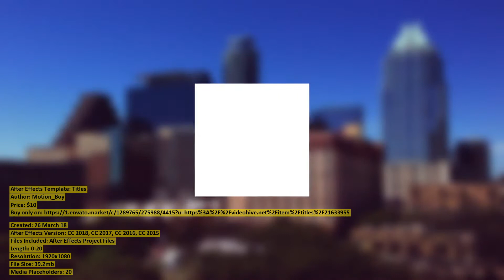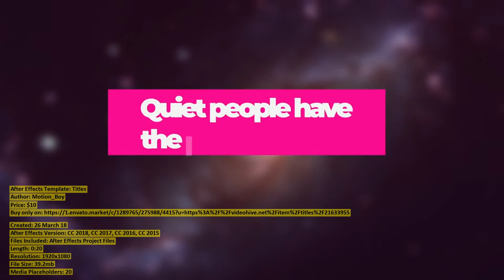Titles | After Effects Template | VideoHive 21633955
Created: 26 March 18
After Effects Version: CC 2018, CC 2017, CC 2016, CC 2015
Files Included: After Effects Project Files
Length: 0:20
Resolution: 1920x1080
File Size: 39.2mb
Media Placeholders: 20
Text Placeholders: 20

Category: (titles)

Description: Project Features: 20 Titles 1920x1080 Full HD Resolution NO Plugins Required Expressions Universalized Easy to Use Vi...
Dear author Motion_Boy, if you believe any that the use of the project preview on this channel are not legitimate, please write to e-mail and we will delete your video within 24 hours.